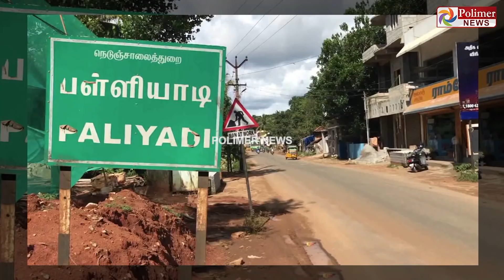மாணவர்களின் அடாவடி சம்பவம்.. மேஜையால் ஆசிரியையை தாக்குவது போல் விடியோ பதிவு